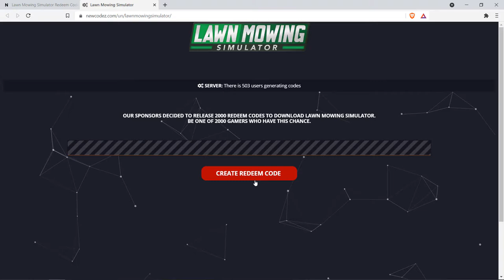Lawn Mowing Simulator Redeem Code Free on Xbox Series X/S,PC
Unlock the lawn mowing simulator redeem code for free on Xbox series X/S and PC by pursuing the simple tutorial given on the blog and video.

Once it is shut down there is less chance of having this opportunity again. If you have any doubts or questions about this program, feel free to get in touch with us.

Lawn Mowing Simulator Information